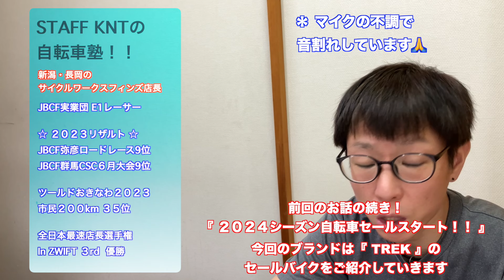2024 自転車セール！【 TREK（トレック）編 】ロードバイク・クロスバイクを始めてみましょう🚴‍♂️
【 セール中！！】店頭の自転車在庫アップ　ロードバイク、MTB、クロスバイクなど（２０２４・６・２８ 現在）⤵️

⭕️ フィンズ　オンラインショップ（ セール品追加しております ）

⬇️のメールまでご連絡をください🤗　他店ご購入のバイクでも修理は大丈夫です。

・サブチャンネル！！（登録者数　５６００人突破）